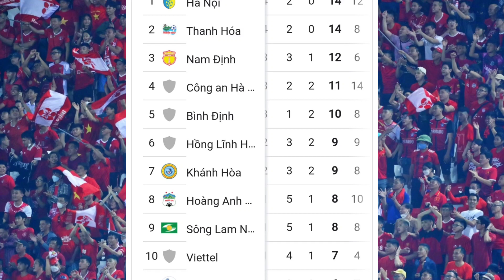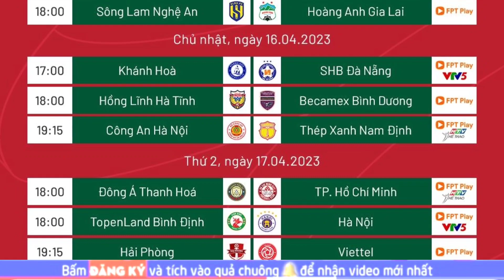Hà Nội FC Vs Bình Định Vòng 7 Vleague 2023, Bình Định Giữ Chân Hà Nội FC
Trận Đấu Tâm Điểm vòng 7 vleague 2023